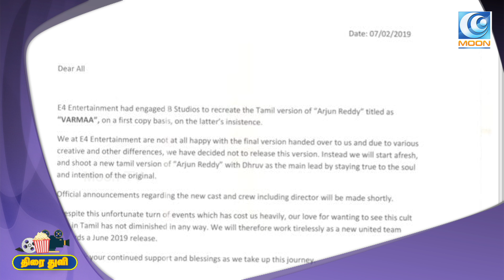ராசியில்லாத இயக்குனரா பாலா !? - வர்மாவின் மர்மம் | Varma Movie | Thirai Thuli | MOON TV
Thirai Thuli...

Daily on MOONTV... Don't Miss IT..